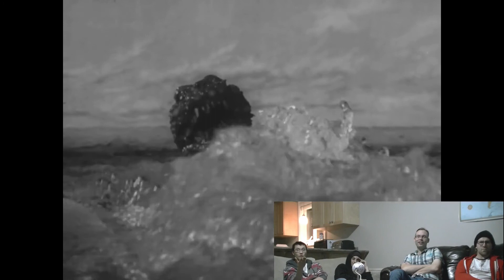KING OF THE KAIJU! | Episode 1: Godzilla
In the (somewhat shaky) series premiere, Kevin, Cyph3r, Mat, and some dude embark on an epic journey to watch and review all 31 Godzilla movies, beginning with the monster's humble beginnings in 1954.